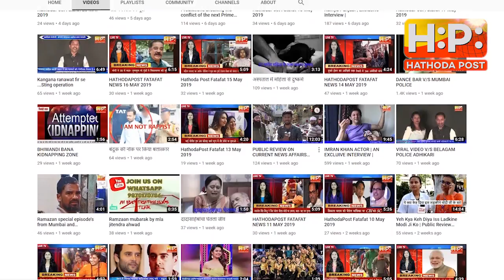Surbhi Tiwari | Story Of My Life | Exclusive interview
Surbhi Tiwari is an Indian television actress.[1] She was last seen in Tota Weds Maina, and in the role of Kanchan Kothari in Diya Aur Baati Hum[2] and Do Dil Bandhe Ek Dori Se as Cameo